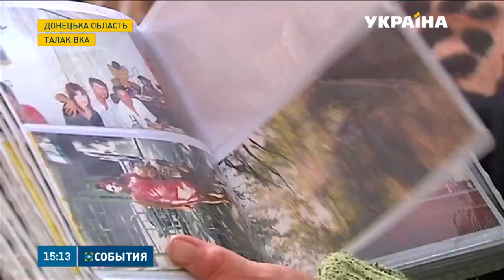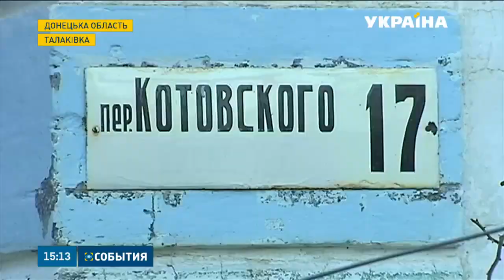Мешканці трьох селищ поблизу Маріуполя отримали гуманітарну допомогу Ріната Ахметова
Мешканці трьох селищ поблизу Маріуполя, які розташовані на лінії розмежування, отримали гуманітарну допомогу Ріната Ахметова. Волонтери доправили туди майже тисячу "наборів виживання". Першими їх роздали мешканцям Талаківки - яка неодноразово втрапляла під рясні обстріли. Як виживають мирні мешканці